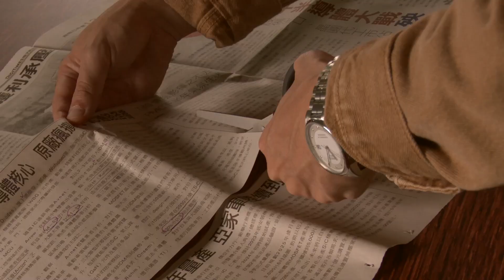一週科技大事：英特爾犯了三大錯誤｜沒有台積電就沒有 NVIDIA｜美光看好台灣垂直產業鏈《科技剪報中》2023 年 11 月第 2 週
2023 年 11 月中，科技業界還是很熱鬧，這禮拜可說是半導體重量級 CEO，熱烈訪台的一週。
英特爾 CEO 季辛格又來台灣了，他這次先對媒體自爆了「三大錯誤」，也在台灣拋出了一大科技趨勢，英特爾犯了那些錯？看到什麼趨勢？
季辛格前腳剛走，今年科技業界最火紅的「一兆男」黃仁勳，後腳再度來到台灣，這次老黃替誰站台？誰才是真正的科技教父？
AI 不只要高效運算，更要搭配關鍵的 高頻寬記憶體，美光 CEO 梅羅特拉親自來訪台灣，替台中新廠主持開幕典禮，美光的戰略是什麼？
《科技剪報中》為您點出關鍵的一週大事，替您整理科技業界，不可遺漏的產業訊息。

00:00 剪報師何致中
01:05 英特爾犯了「三大錯誤」
03:47 黃仁勳：沒有台積電就沒有 NVIDIA
07:31 美光看好台灣垂直產業鏈